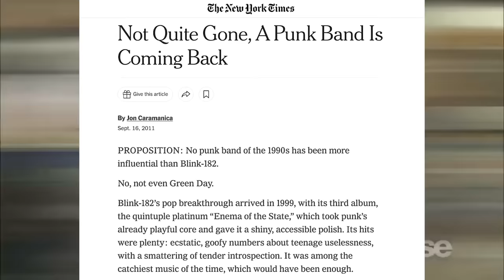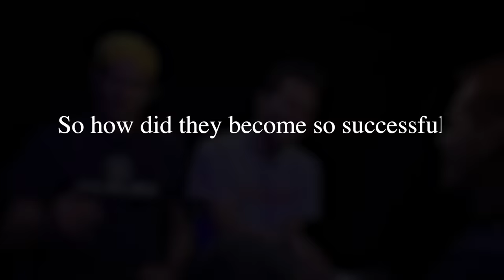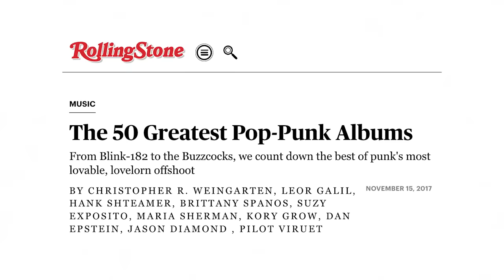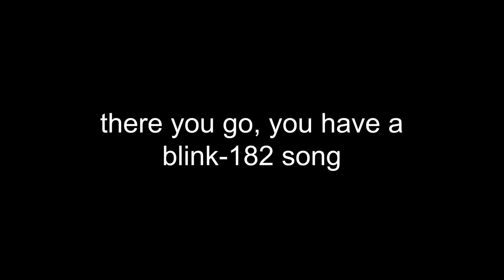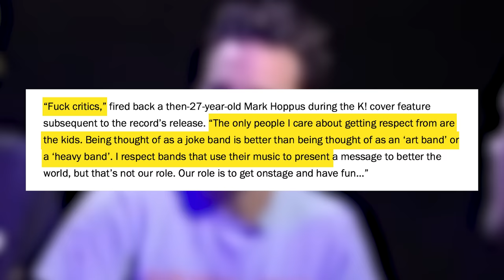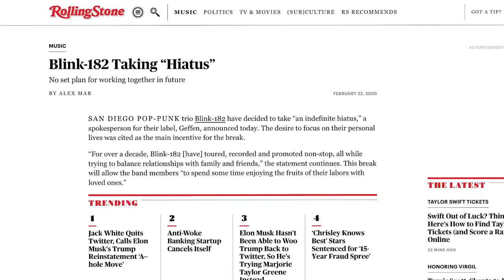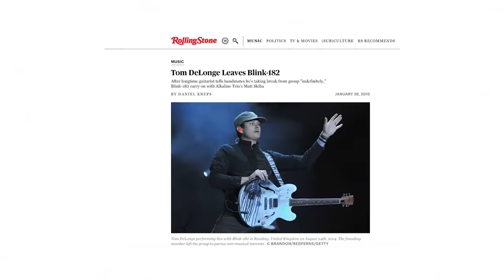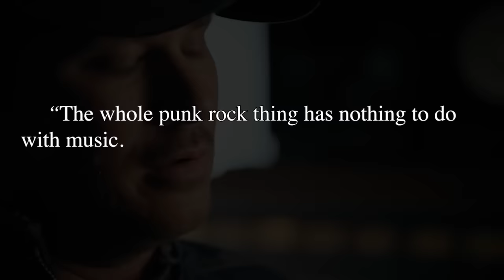How Blink-182 Became the Kings of Pop Punk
After the 2022 announcement that Tom DeLonge had rejoined Blink-182 once again, I thought I’d take a look at one of my favourite bands of all time and how they became the punk legends they are today.

The band currently consists of bassist and vocalist Mark Hoppus, guitarist and vocalist Tom DeLonge, and drummer Travis Barker. In the late 90s to early 2000s, the three of them managed to win the hearts of millions of people and would go on to change the course of mainstream music… almost without even trying. And how did they do that?

Well, in this video, I'm gonna break down their career and try to answer that question. Hope you enjoy.